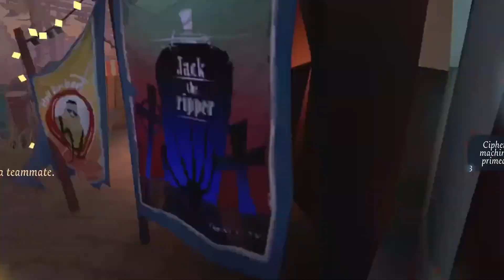Разбор интересного матча с Top 1 Priestess [Identity V]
На сей раз мне посчастливилось сыграть с top 1 жрицей (priestess) показательный ранговый матч, где не было её блокировки.

__//Тайм-коды\/
00:00 - вступление
00:52 - начало матча
01:38 - нестандартные бомбы
02:09 - ошибка seer_а
03:20 - об спасении на 5 машинках
04:42 - поступай в такой ситуации правильно
05:14 - о чем думал БонБон?
05:56 - правильное решение Мерка
06:18 - телепорт, погоня за жрицей
06:57 - заячьи ушки на горизонте
07:15 - оборачивайся во время кайта
07:32 - невнимательность
07:54 - выход из такой ситуации
08:20 - звук для охотника важен, невнимательность охотника
08:50 - падение и в гроб
09:18 - чудо портал
09:39 - дисбаланс момент
10:23 - победный танец жрицы
\\_❤️_ Способы поддержки автора\/
  Самая лучшая поддержка это лайк, душераздирающий комментарий и в качестве бонуса, репост друзьям и своим знакомым. 💫
  Видеоматериал MMD priestess: @mayoi_3533